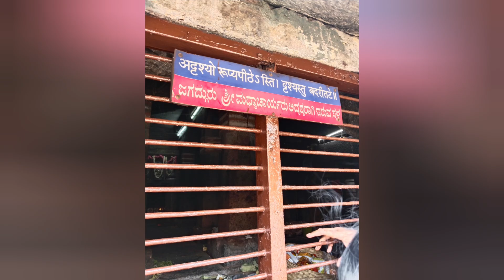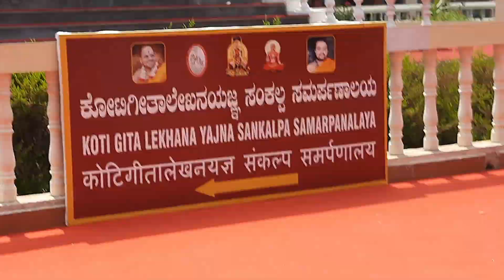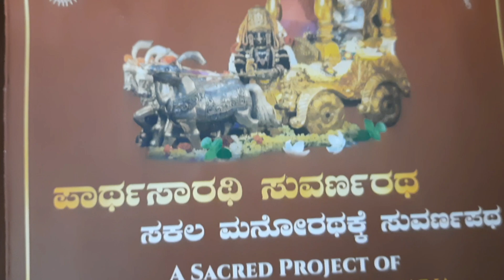Udupi Part 2 | About Udupi Temple | Krishna story | Madhvacharya dyana place | Anantheshwar Temple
Udupi Part 2
About Udupi  Temple
Krishna story
Udupi Matham  details
Madhvacharya dyana place
Anantheshwar Temple
మొగలి flowers
Udupi Goshala
Full tour Udupi
Koti Geetha Parayanam